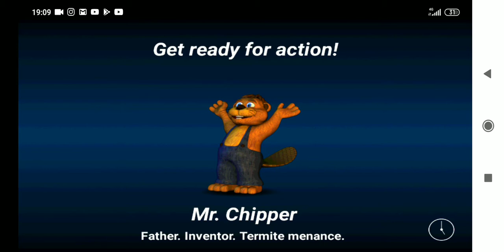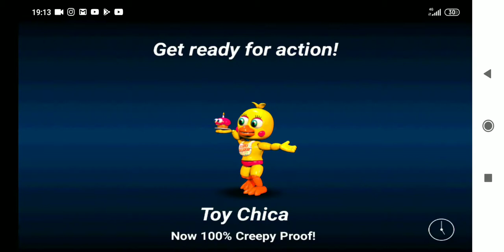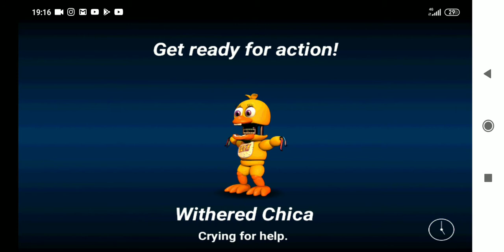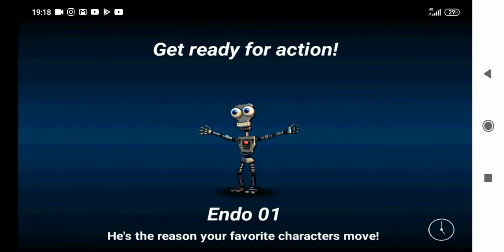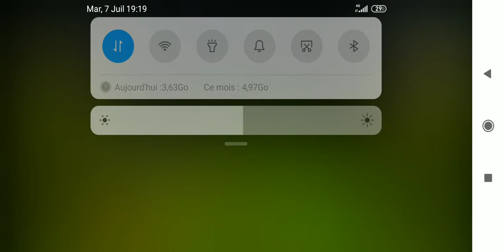FNAF WORLD #2 | TROUVONS DES PERSONNAGES